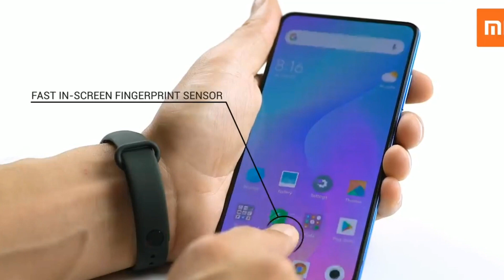Redmi K30 - взорвёт рынок